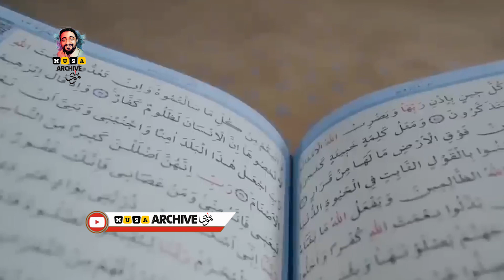History of world's tallest man | Auj bin anaq | in Urdu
is video men hum ap ko tareekh men guzre aik aisy insan k bare men btain gy k jis ka na auj bin anaq tha or us ka qad 30330 gaz lmba tha. wo smandar ki gehrai dse apne hatho k sath mchlia pakar kr suraj ki tpish men bhoon k khata tha khata tha or us shakhs ki mot hazrat musa a.s k hatho hui.

Voice Over : Mohsin Khalil
Presented by :- Musa Archive